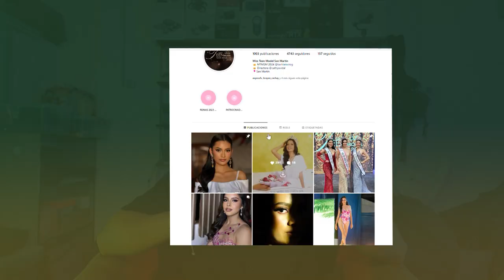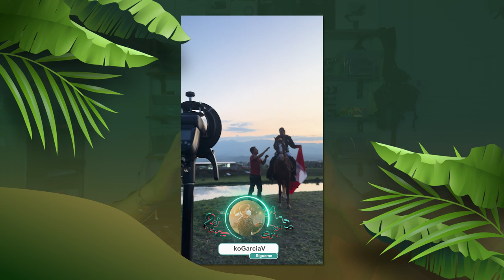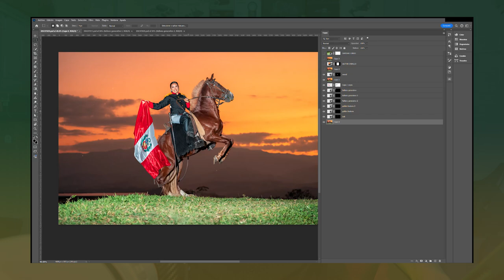Descubre la MAGIA de la FOTOGRAFÍA | Mi experiencia | Anécdotas y Reflexiones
Capturando la esencia de las fiestas patrias de Perú en un desafío fotográfico, Increíbles transformaciones con Photoshop, Cómo mejoramos nuestra foto en el poder de la inteligencia artificial, ¡Capturando momentos épicos! Técnica para fotografiar caballos en movimiento